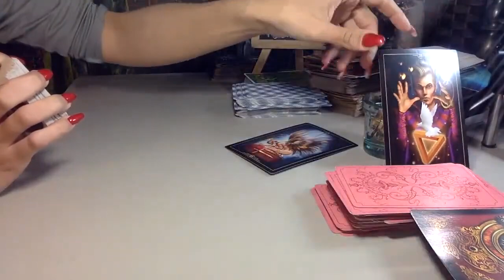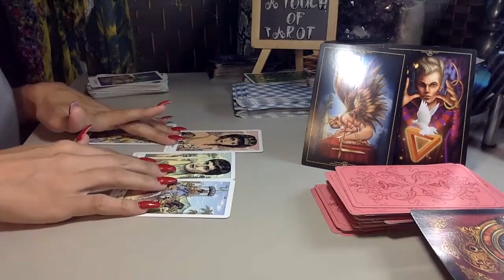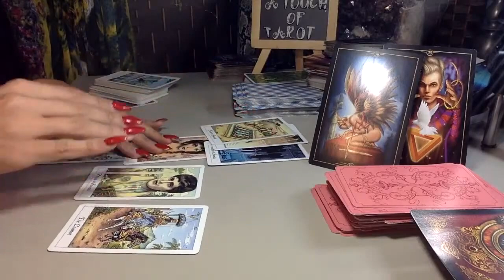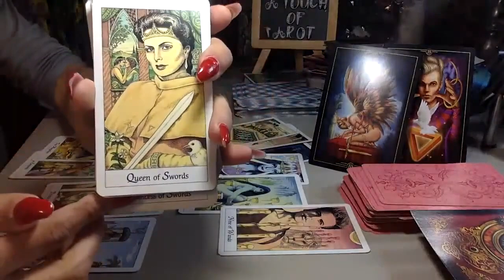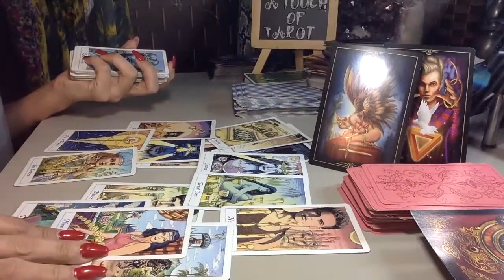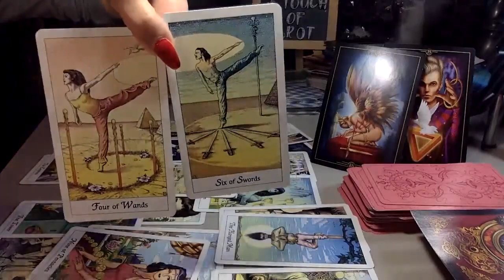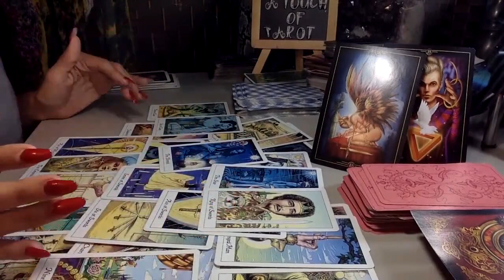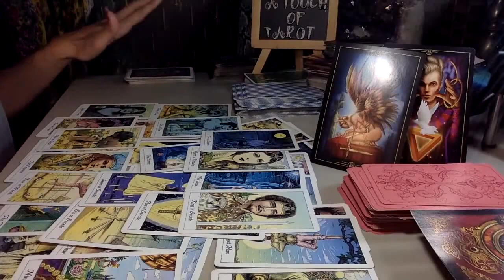CANCER YOU WERE BEING MISLEAD